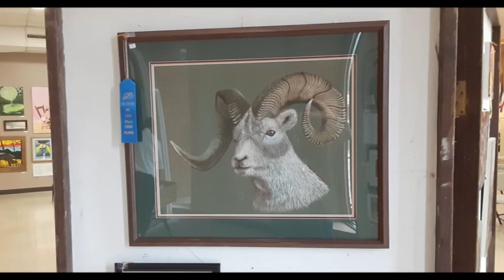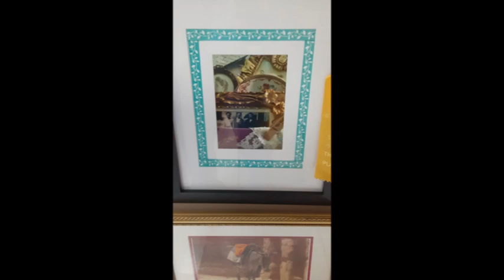2022 MOUNTAIN COLOR ART SHOW, Richwood, WV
This video is about the 2022 Mountain Color Art Show, Richwood, WV. Video produced by Gary M. Wilcox